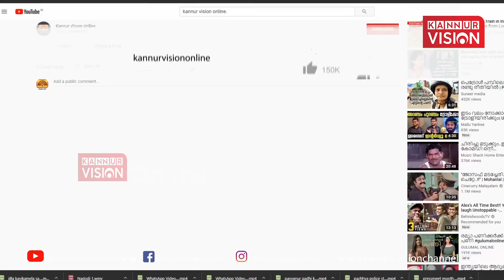മൂവായിരത്തിലധികം പ്രതിഭകള്‍ മാറ്റുരക്കുന്ന മാടായി ഉപജില്ല സ്‌കൂള്‍ കലോത്സവം പുരോഗമിക്കുന്നു